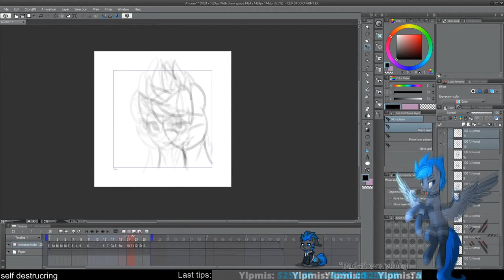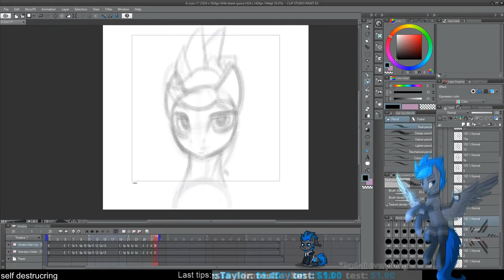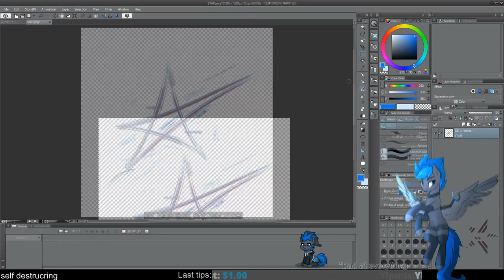[Speedpaint] how to animate :thonk: